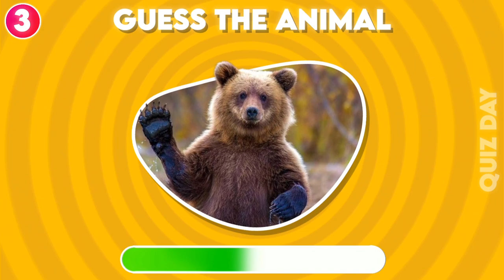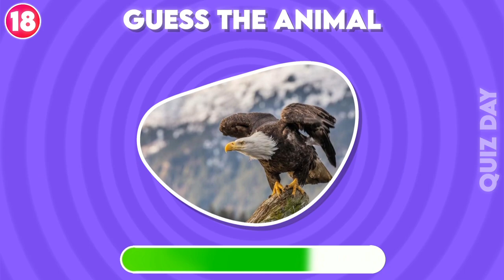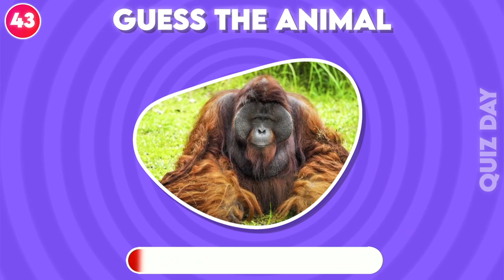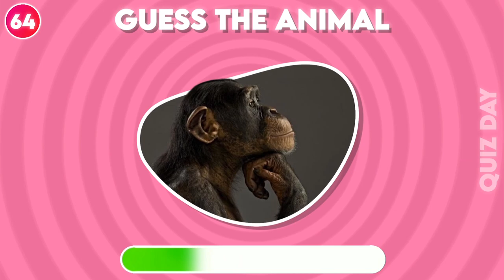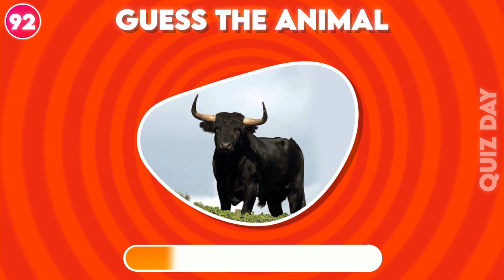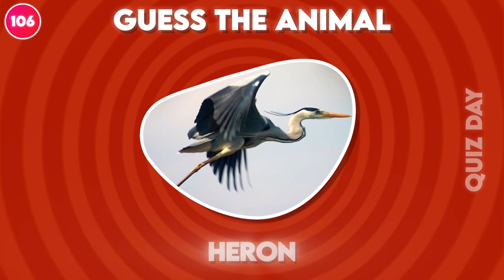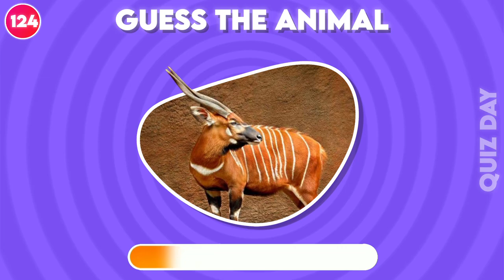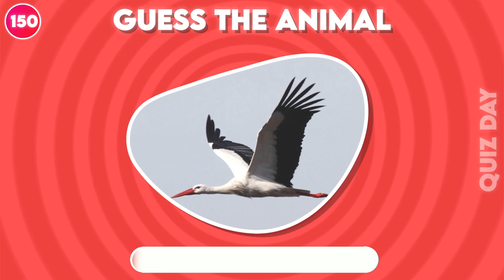Guess 150 Animals in 3 Seconds 🐵🦁🐰 | EASY to IMPOSSIBLE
Guess 150 Animals in 3 Seconds 🐵🦁🐰| 150 Animals
Hello friends, I love you very much. Welcome to this video quiz. In this video, we have prepared 150 Animal for you. You have to guess these hundred Animal in just 3 seconds. If you guess 100 Animal correctly, you are the winner of this quiz. I would like to know how many people will win this quiz.
Quiz works like this
In this game, we have 150 Animal that you have to guess these Animal in just 3 seconds. Do you think you can win this quiz?

Important: We have placed the logos in order from difficult to easy in order to increase the excitement of the quiz.

Animals🐰🐵🦁
lion , tiger ,donkey ,horse ,snake , bird , eagle , pig , leopard , whale ...